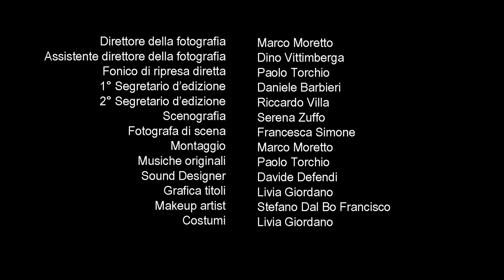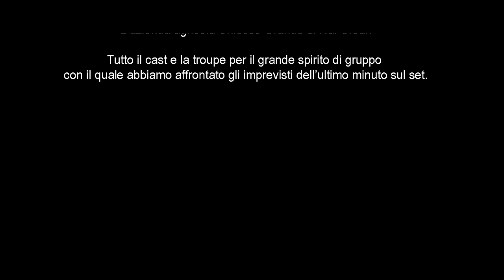The Shot – WeDreamPictures – Livia Giordano – 2013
In una calda notte d’estate un gruppo di criminali si riunisce in un capannone industriale abbandonato. Il capo della banda giungerà a svelare loro una scoperta shock.

Un film di Livia Giordano